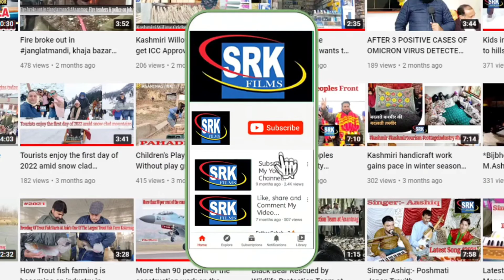Schools in Anantnag reopened after three months winter break.